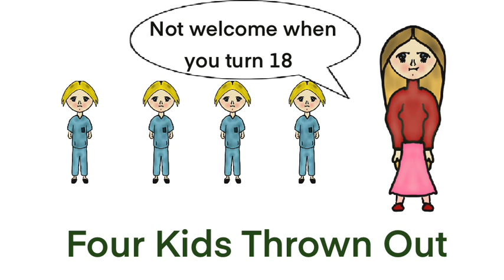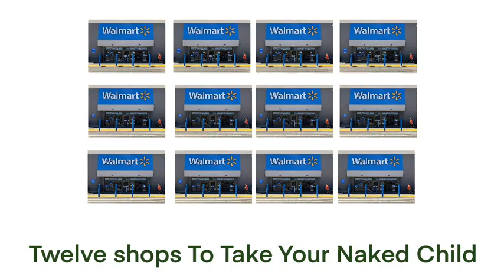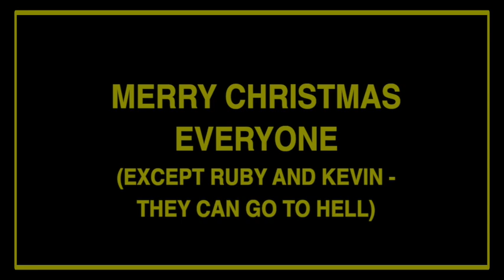8 Passengers 12 Days Of Christmas (Sing a long)